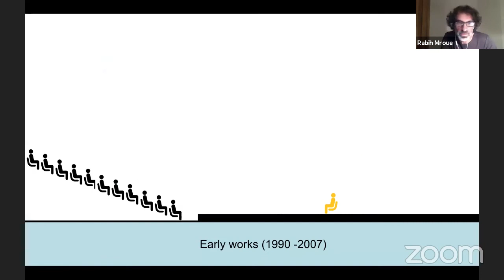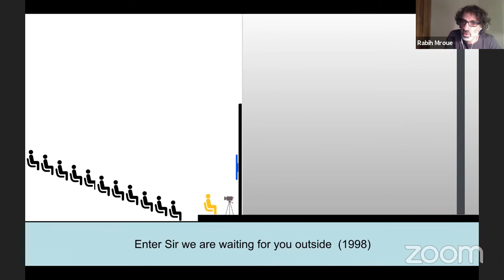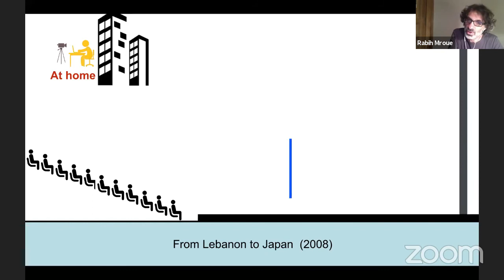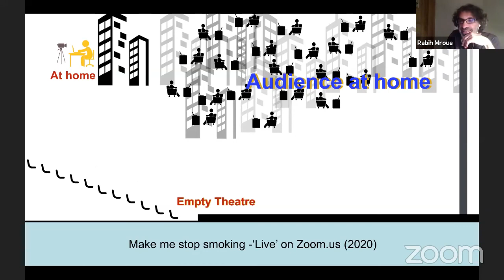Segal Talks with Rabih Mroué on Thursday 12 November 2020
The Martin E. Segal Theatre Center presents SEGAL TALKS with Rabih Mroué (Germany) livestreaming on the global, commons-based, peer produced HowlRound TV network at howlround.tv on Thursday 12 November 2020 at 9 a.m. PST (San Francisco, UTC -8) / 11 a.m. CST (Chicago, UTC -6) / 12 p.m. EST (New York, UTC -5) / 17:00 GMT (London, UTC +01) / 18:00 CET (Berlin, UTC +1).

Rabih Mroué, is a theatre director, actor, visual artist and playwright. He born in Beirut and currently lives in Berlin. Mroué’s work engages with the contemporary politics of the Middle East and the enmeshed history of discord in the region, often drawing from his personal experience of the Lebanese Civil War (1975–1990).